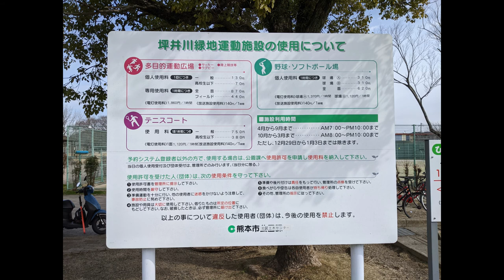【熊本】坪井川緑地公園 編 （ Vol.81 ）／超大型遊具のある公園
すてモン 熊本 Vol.81　「坪井川（つぼいがわ）緑地公園・ひごっこジャングル」編